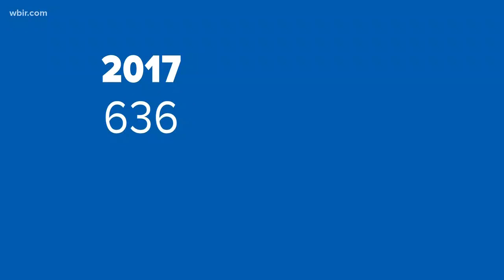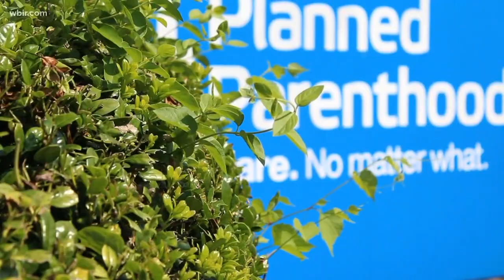Abortion rate declining in Knox Co., across Tennessee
The number of abortions is down 35% in Knox County since 2008. Statewide, it's down about 40%. But like everything about this issue, the two sides don't agree on the reason for the decline.